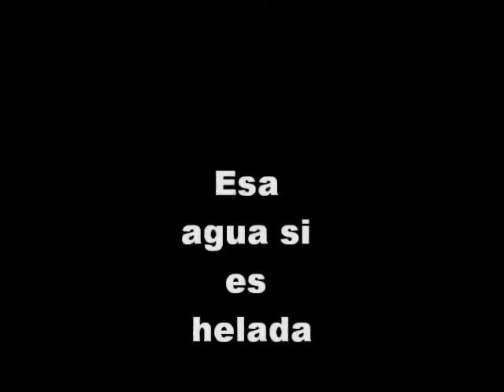4x4 drive at cusuco national park, san pedro sula, honduras.wmv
Staff of JungleXpedition tours checking out a new route in Cusuco National Park. All of this route can be done in 4 hours and back to San Pedro Sula.